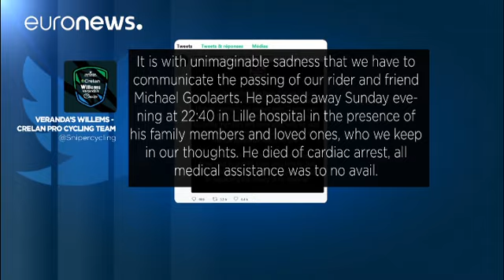Ποδηλάτης έπαθε ανακοπή κατά τη διάρκεια αγώνα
Ο 23χρονος Βέλγος ποδηλάτης Μάικλ Χούλερτ έπαθε ανακοπή καρδιάς κατά τη διάρκεια της διαδρομής Παρίσι-Ρουμπέ …